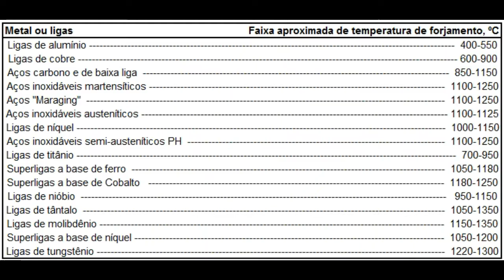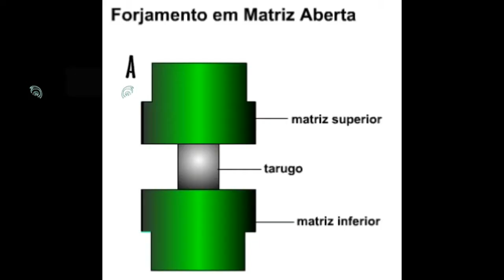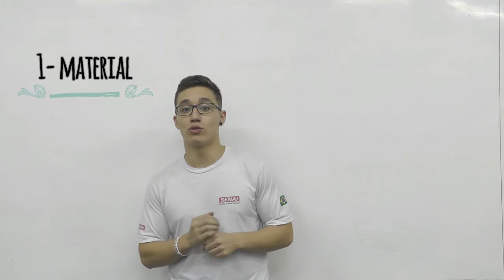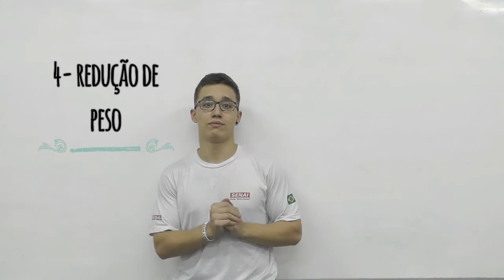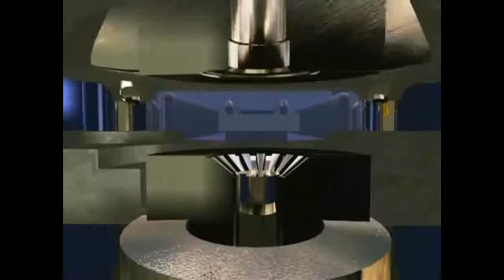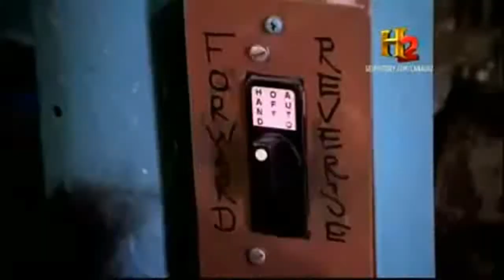TUDO SOBRE FORJAMENTO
Trabalho do curso técnico de eletromecânica SENAI "SANTOS DUMONT"